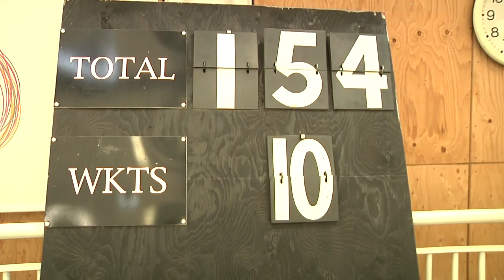Hampshire Cricket TV: Episode Two with Matt Coles & Giles White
Matt Coles discusses how he is settling into life at Hampshire and Director of Cricket Giles White talks about new signing Joe Gatting